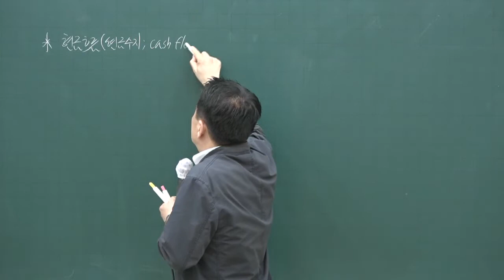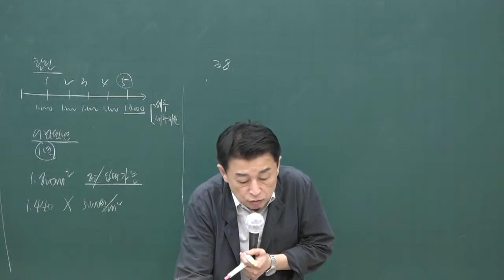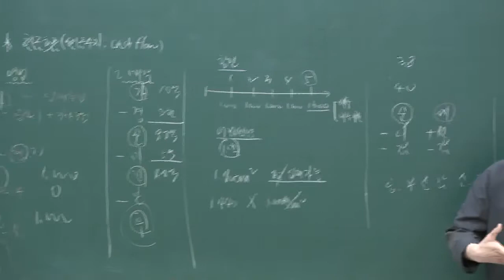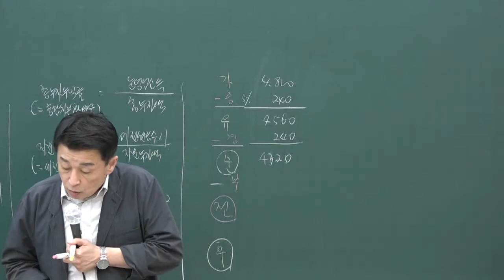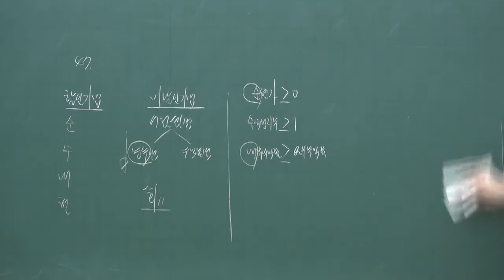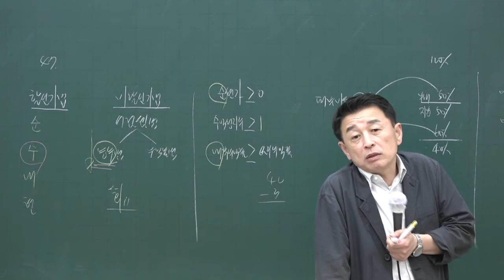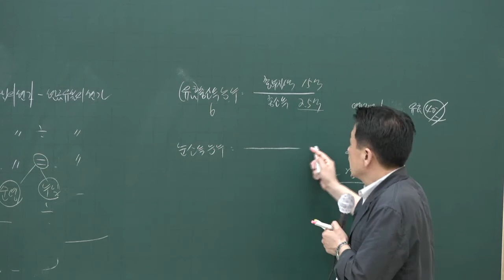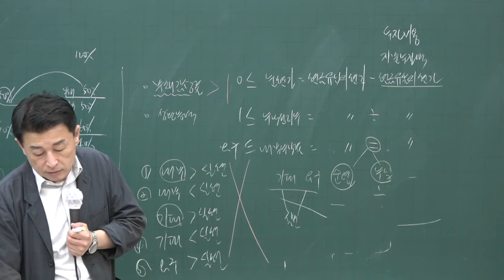[공전무] 2020년 공인중개사 부동산학개론 문제풀이과정 8-19